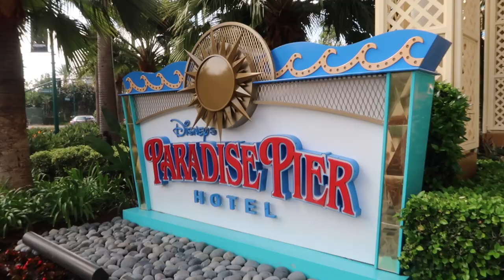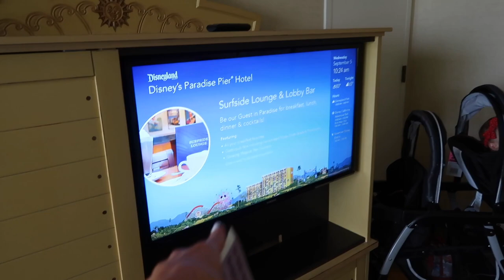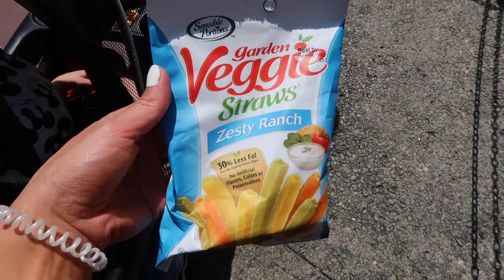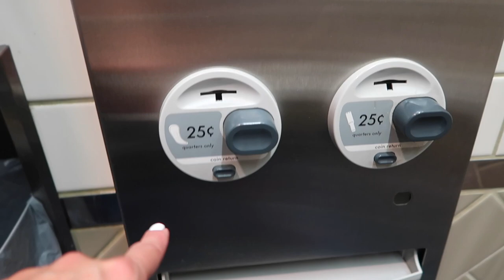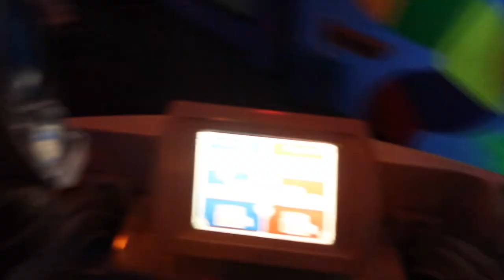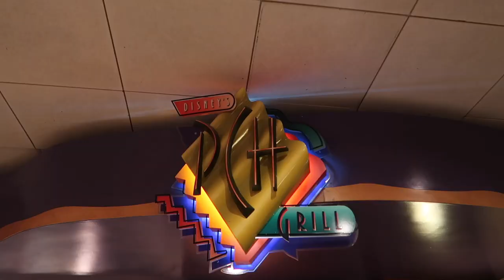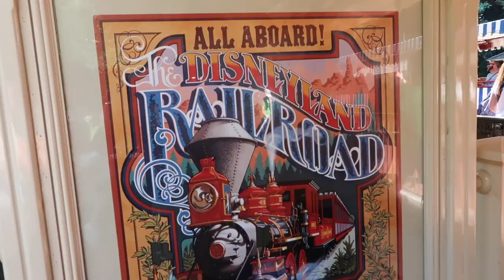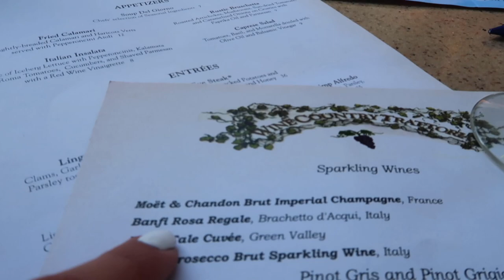DISNEYLAND VLOG 👧🏼👦🏼👶🏻👶🏻 | RHOYT YouTube Mom Brianna K + Tara Henderson Collab!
Four kids at disneyland?! what it's really like to go to disney with babies, toddlers preschool aged kids and how to plan ahead, where to stay, best restaurants and drinks, rides babies can go on that the whole family can enjoy, and how to still have fun! hope you enjoy this disney vlog- and make sure you subscribe to Tara Henderson and my husband Adam's new channel for more family vlogs! I'll be filming a disney tips and hacks q&a soon, so I want to include info you're interested in!

LINKS TO DISNEY OUTFITS + FAMILY DISNEY SHIRTS IN THIS VIDEO:
rose gold Minnie ears
Fantasyland shirt
Black white flannel
Frozen backpack
Cars backpack
My backpack
backpack organizer
LOVE tank
Leopard Spanx
Brother sister mouse shirts
Mens Mickey shirt
black red Minnie hat
Jean rose gold Minnie hat
Minnie ears
Dot bow
Plain Bow
Mickey sneakers
Black white Adidas
Rose gold Adidas
Toddler Adidas
Stroller hook
Red flannel
Mom shorts
OH Mickey shirt
Minnie Crop top
Minnie sweater
I'm so fly shirt
Daisy shirt
Jean shorts
Donald tank
Prince Charming shirt
Black mickey shorts
Princess protection shirt
Tutu dress
silver mouse ears
Jean jacket
Similar black overalls

A BIT ABOUT MY CHANNEL:
I'm a mom of two who lives in Cleveland, Ohio, and like most women, trying to have it all. I make content to empower others, share fun information, and unleash some of my creativity. On this channel you'll find mommy and lifestyle videos, shopping hauls, cleaning and organization, home decor, holiday and party decorations, boss lady tips and advice, and some style and beauty videos sprinkled into the mix. xoxo

A BIT ABOUT ME:
I was born and raised in Cleveland, Ohio. clevelandblogger ohioblogger I attended Ohio University, where I acquired a bachelor's degree in broadcast journalism, and a master's degree in communication. From there, I joined Teach For America and taught 7th grade English in Baltimore, MD. I moved home to Cleveland to marry my husband, and have worked in a variety of roles in recruitment and HR. I currently am a stayathomemom until I start a new job in the fall. I have two babies- my son Landon is three years old, and my daughter Presley is one year old. I love being a mommy, decorating our home, planning parties, shopping, working out, cooking, cleaning, and meeting new people. I'm a bit obsessed with leopard print, wine, coffee, and reality TV shows. I am very passionate about helping others, and ensuring the world is a better place, especially when it comes to our children.

xoxo
-brianna k